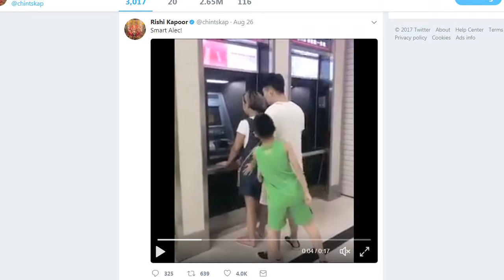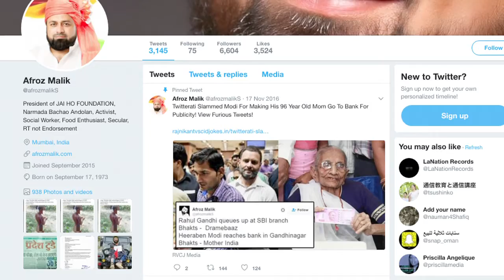FIR filed against Rishi Kapoor for posting 'indecent' material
A case was filed against actor Rishi Kapoor on Saturday for posting pornographic material on his Twitter account. Afroz Malik, President of 'Jai Ho Foundation' NGO said: "We would request you to immediately register an FIR against actor Rishi Kapoor under relevant sections of POCSO (Protection of Children from Sexual Offences) and IT Act for posting indecent, nude and vulgar picture of a minor child on his Twitter account @chintskap." The complaint has been lodged at the Cyber Police station of Bandra Kurla Complex, Bandra East. Jai Ho Foundation is a Maharashtra based NGO registered under Women and Child Development Department of the state.